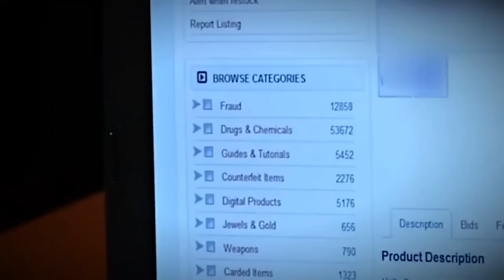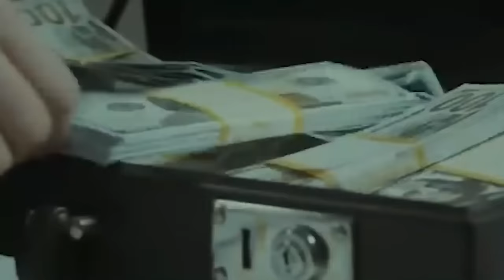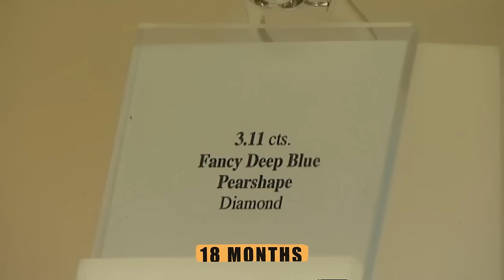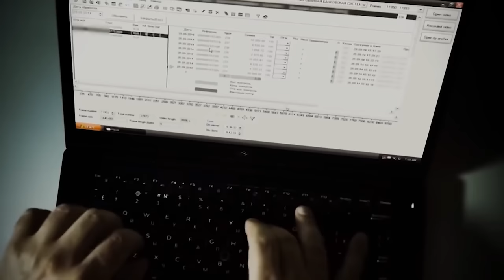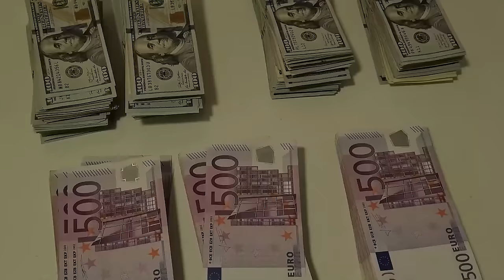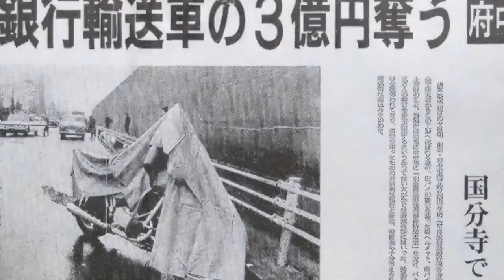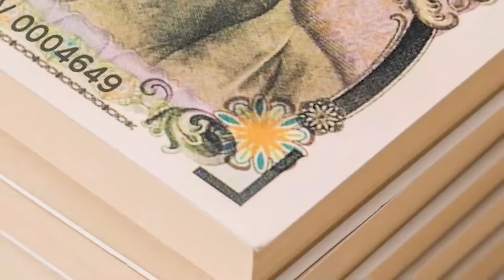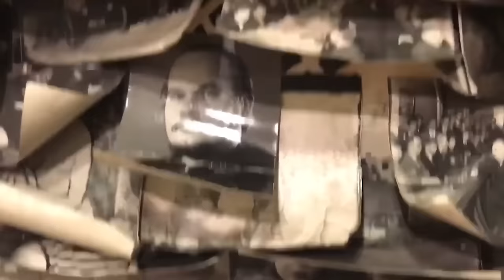3 Milliards Volés En 30 Minutes Par Les Braqueurs Les Plus Intelligents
3 Milliards Volés En 30 Minutes Par Les Braqueurs Les Plus Intelligents